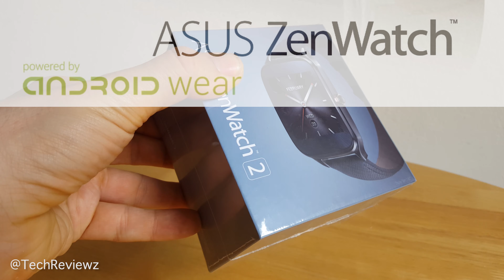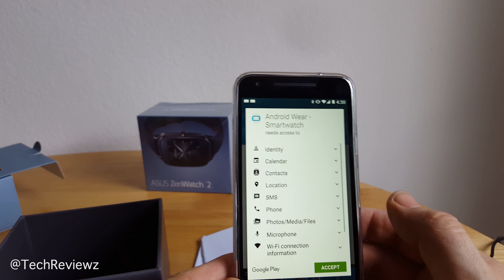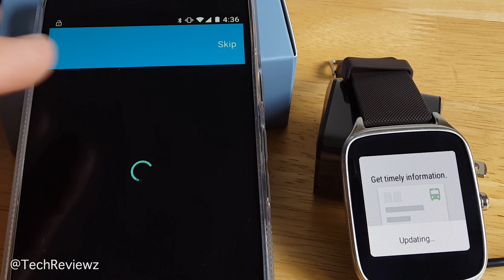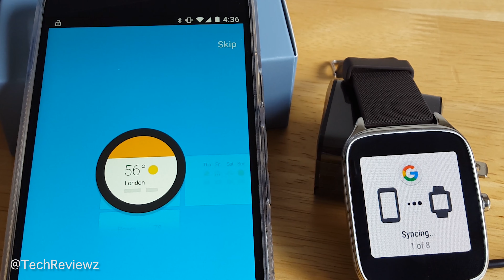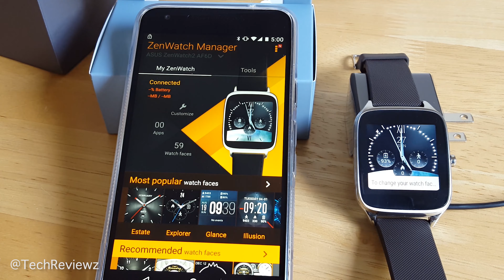Asus ZenWatch 2 Close-Up & Complete Setup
Detailed un-boxing and setup walk through of the Asus ZenWatch 2. Great battery life and watch face can always be on!
2 sizes on sale here: LARGE
and SMALL
 1.63-inch, 320 x 320, AMOLED with a 278ppi density or 1.45-inch panel with a 280 x 280 resolution and a ppi count of 273ppi.